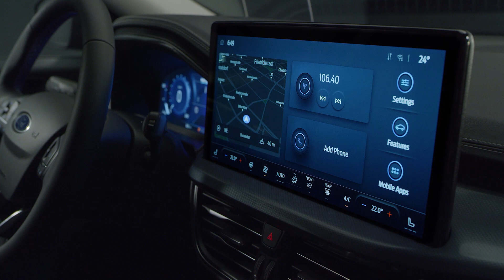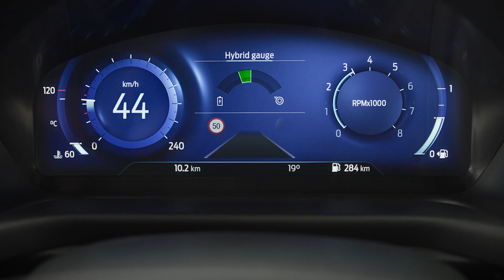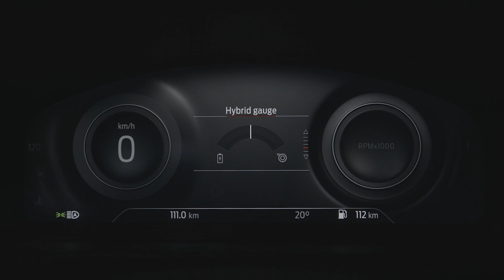Nuova Focus ST-Line e Active Wagon Walk-Around| Ford Focus | Ford Italia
Nuova Ford Focus, con design sofisticato da ogni punto di vista: propulsore EcoBoost Hybrid, abbinato sia al cambio manuale sia quello automatico Powershift, connettività avanzata grazie al moderno SYNC 4 con schermo da 13.2’’, versione Wagon con ampio bagagliaio e vano invisibile opzionale per incrementare lo spazio e cinque modalità di guida.

Nuova Ford Focus è una combinazione unica di design, versatilità e innovazioni intelligenti che renderanno i tuoi viaggi ancora più confortevoli e semplici.

Nuovo design della griglia frontale diverso per ogni modello, fari a LED anteriori e posteriori dalle linee moderne e interni rinnovati.

Tecnologia e connettività avanzate, tra cui l’innovativo touchscreen^ SYNC 4 da 13,2" con display digitale da 12,3" che cambia informazioni e colore in base alla modalità di guida selezionata.

Sistema di ricarica wireless* e abbinamento dello smartphone tramite Android Auto e Apple CarPlay.

Sui modelli Active, puoi scegliere tra cinque diverse modalità di guida: Normal, Eco, Sport, Slippery o Trail, per adattare le prestazioni e le sospensioni dell'auto alle condizioni di guida.

Valigia piena per il weekend? Scopri le soluzioni intelligenti pensate per ottimizzare gli spazi, come gli scomparti impermeabili con divisori verticali e pavimenti in gomma dei modelli Wagon.

Nuovo propulsore EcoBoost Hybrid reattivo ed efficiente sia in termini di consumo di carburante che di sostenibilità, e cambio automatico PowerShift a sette rapporti**.

La dinamicità di ST-Line o lo spazio extra di Active Wagon? Scegli la Nuova Ford Focus perfetta per te.

Nuova Ford Focus. Design intelligente alla guida.
*Richiede cellulare con servizio dati attivo e software compatibile. SYNC di ultima generazione non controlla i prodotti di terze parti durante l'uso. Le terze parti sono i soli responsabili delle rispettive funzionalità. Apple CarPlay è un marchio di Apple, Inc. registrato negli Stati Uniti e in altri paesi. Android Auto è un marchio di Google, Inc. La connessione/ricarica wireless richiede un telefono compatibile.

^Non distrarti durante la guida. Quando possibile, scegli i sistemi a comando vocale e non utilizzare dispositivi portatili durante la guida. Alcune funzioni potrebbero essere bloccate quando il veicolo è in marcia. Non tutte le funzionalità sono compatibili con tutti i tipi di telefoni. **Powershift-Automatic è disponibile come optional sui modelli Focus EcoBoost Hybrid (MHEV) da 1,0 litri.

**Powershift-Automatic è disponibile come optional sui modelli Focus EcoBoost Hybrid (MHEV) da 1,0 litri